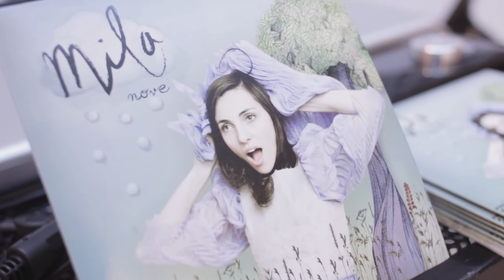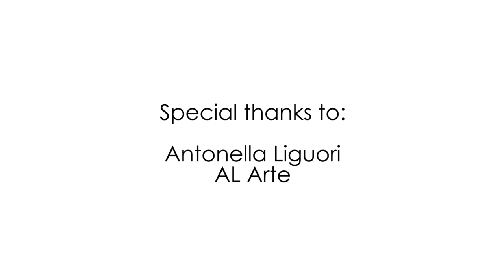Silvia Ranzi Exhibits| IFD Gallery Research | Luca Bellandi a cura di Gianluca Ranzi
Il 9 Maggio IFD Gallery Research con la collaborazione di Antonella Liguori di AL Arte, ha inaugurato la mostra di LUCA BELLANDI a cura di Gianluca Ranzi.

Durante il party si è esibita Mila Trani che ha deliziato tutti con la sua voce.

Tra gli ospiti il noto attore Fabio Testi e il grande Mauro Tassotti, Vice Allenatore dell'AC Milan.

Evento a cura di Silvia Ranzi.